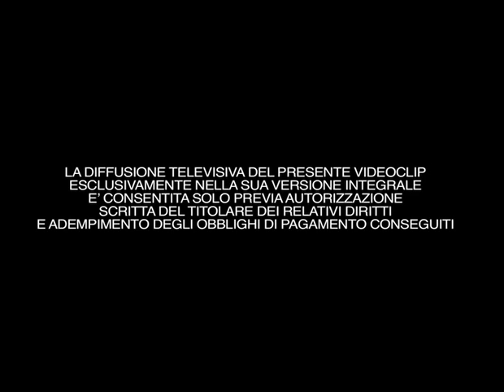Simona Molinari - La Felicità feat. Peter Cincotti (Making of)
Simona Molinari - La Felicità feat. Peter Cincotti

"La Felicità" è il brano che Simona Molinari e Peter Cincotti hanno portato sul palco del 63° Festival di Sanremo.
La canzone è contenuta nel nuovo album di Simona Molinari "Dr. Jekyll Mr. Hyde", prodotto da Carlo Avarello (Etichetta Atlantic/Warner Music).
Regia: Gaetano Morbioli - Run Multimedia
Backstage realizzato da Filo Baietti per Onegenialidiot